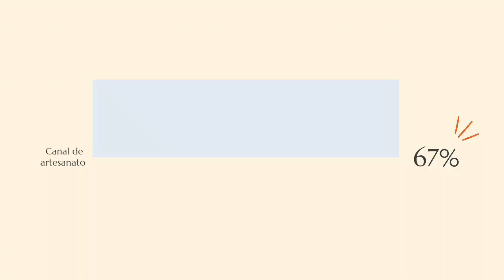COMO FAZER ESSA LINDAS LEMBRANCINHAS DE MODO FACIL E PRÁTICO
OLA MEEUS AMORES VENHO COMPARTILHAR COM VOCÊS ESSAS LINDAS LEMBRANCINHAS FEITO COM MUITO CARINHO E DEDICAÇÃO
ACOMPANHE O PASSO A PASSO DO VÍDEO
OBRIGADO A TODOS PELO O CARINHO
O SENHOR E MEU PASTOR E NADA ME FALTARÁ